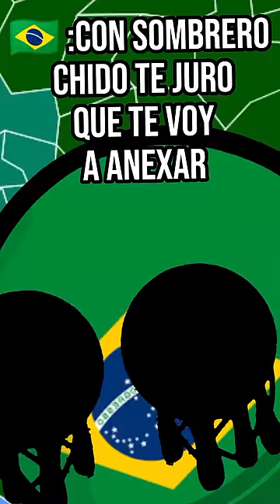Chile y Argentina se cambian a europa